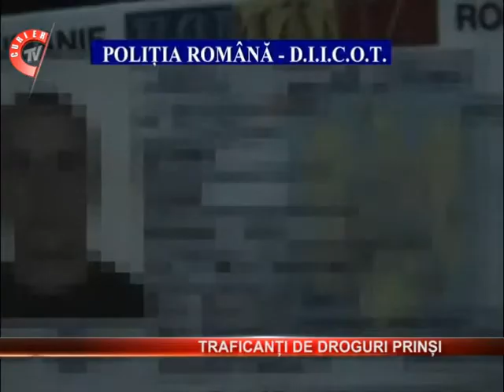Peste 1.500 de grame de canabis au fost confiscate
Peste 1.500 de grame de canabis au fost confiscate de la membrii unei grupari infractionale specializate în trafic de droguri de risc, în urma unei actiuni a ofiterilor Brigazii de Combatere a Criminalitatii Organizate Pitesti.